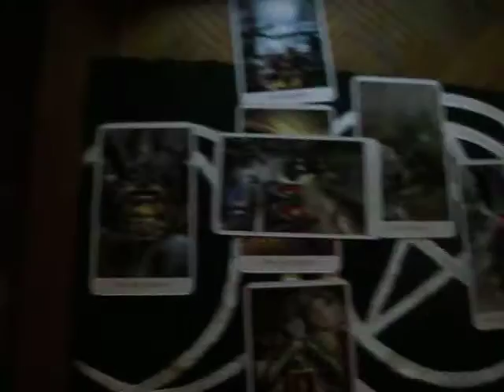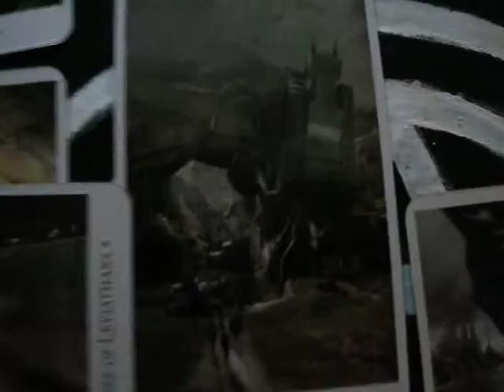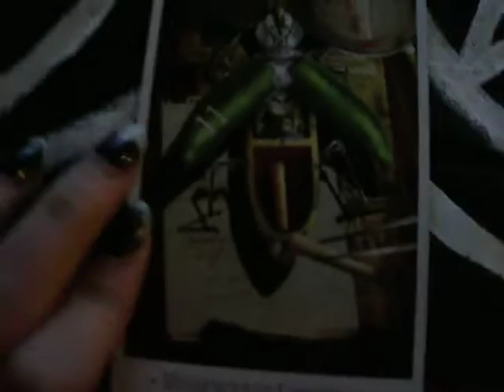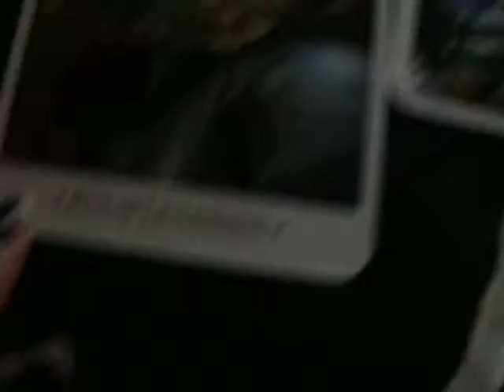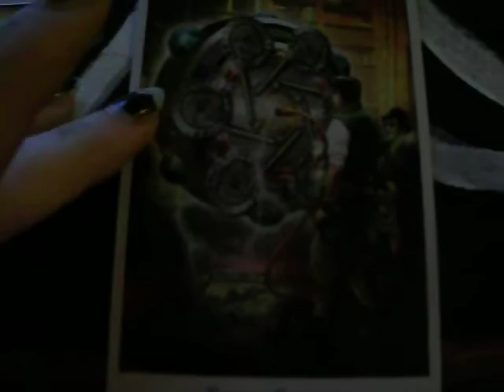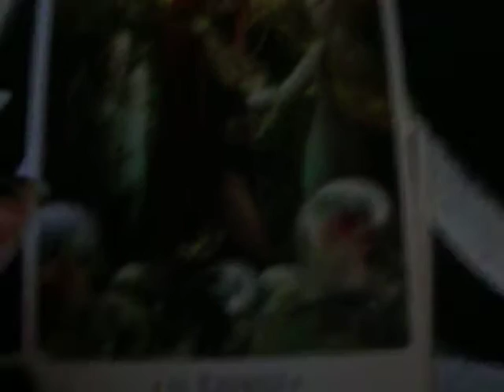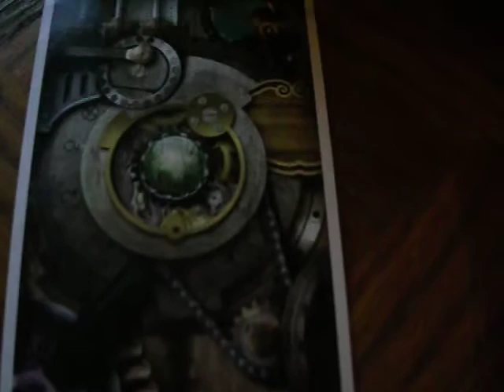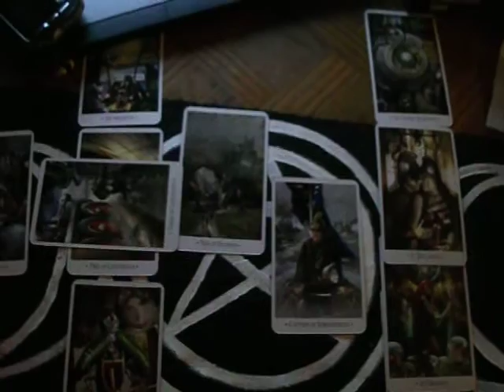LunarWisdom's Modified Celtic Cross Tarot Reading (Video Response)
Im doing a tarot reading for myself using Cricket Song of LunarWisdome's Modified Celtic Cross Tarot Spread. Im using the Steam Punk Tarot deck by John and Caitlin Matthews.  This is a video Response. Sorry about the poor lighting i did it at night. Hope you enjoy it.